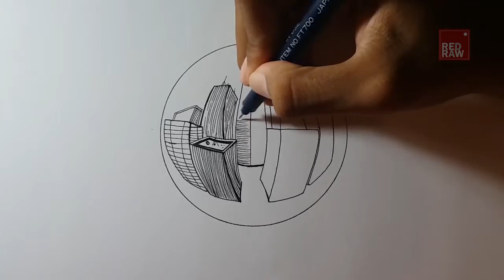[ART] Drawing 5 Point Perspective - City in Crystal Ball #1